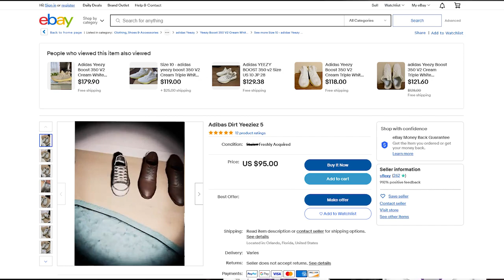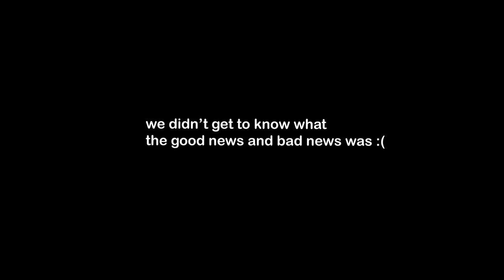Vuldy and fwens play some Phasmo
The time hath come for more chaos and stupidity with my friends lmfao. Got some spoopy time this time around and again join by Nemu and Vincey with a new friend LadyMaesif taggin along for the ride!!